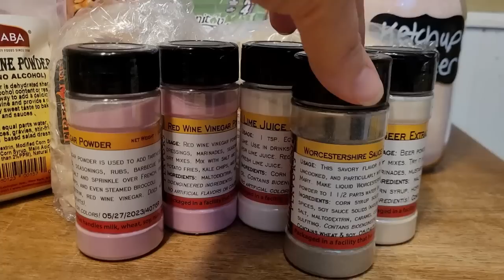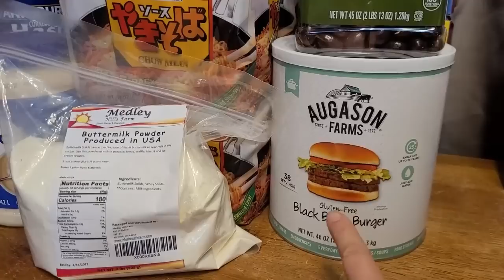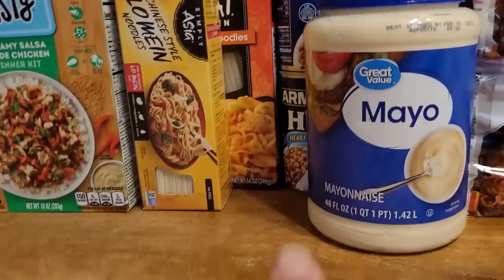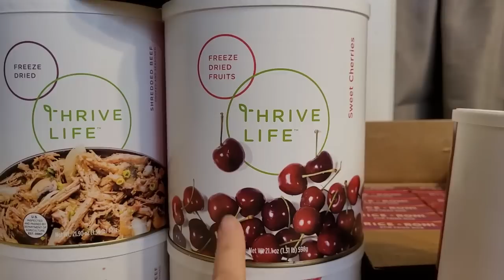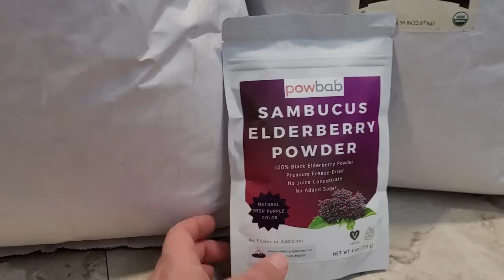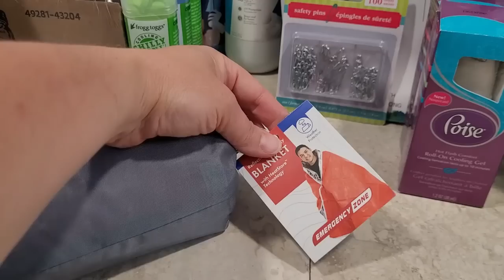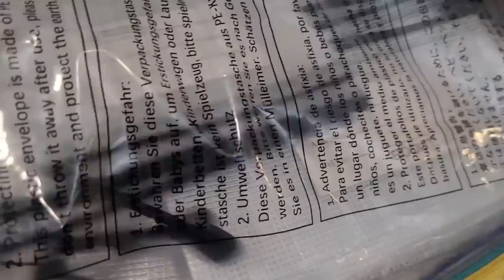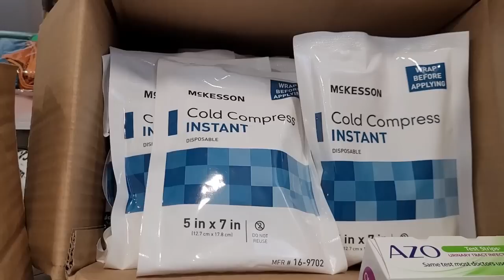Prepper Pantry Haul- Recession, drought, economic collapse, food shortages, global famine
Hauling some new items from some new sources!

NOH Teri-burger
Hawaiian Curry
Chinese Beef Tomato
Curry sauce mixes
Meals in a jar cookbook
Old El Paso taco pockets
Other Old El Paso products
Ortega sauces
Good & Gather sauces
Chow Mein Ramen
Buttermilk Powder
Lemon curd
Ka-me noodles
Lo mein noodles
Rice noodles
Sure Tight band tool
Our favorite cooling towels:
Handheld misting fan (battery)
Misting fan (rechargeable)
Mini misting fans
Thermasave emergency blanket
Poise Cooling Gel
Shade cloth
Flushable toilet wipes
Emergency water pouches
Cooling patches
Disposable thermometers
Instant cold packs
Ice wrap
Zipper storage pouches
AZO products

🌱 Our family chooses Thrive Life freeze dried foods -No additives, no GMO's, just pure, nutritious, whole foods with impeccable quality control AND a 25 year shelf life!

💚Could you use a little extra income? How would you like to get PAID every time your friends and family shop for groceries? Even earn FREE FOOD! Join our team!

Other items we use and recommend:
PROTECT your family!
EMP Shield for home, property and vehicles: (Save $50 with this link)